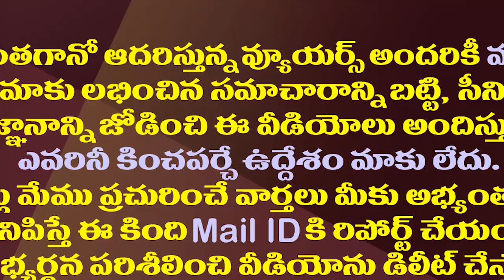జగన్ తో సినీ పెద్దల భేటీకి ఆ హీరోలు వెళతారా?| Who Are Cine Adults Attending The Meeting With AP CM?